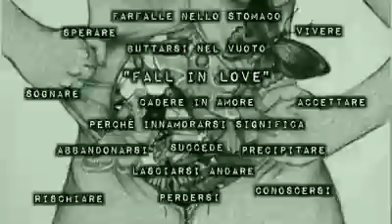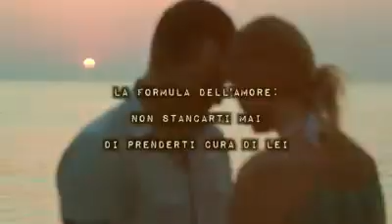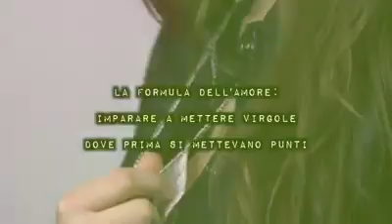Francesco Sole●La formula dell'amore